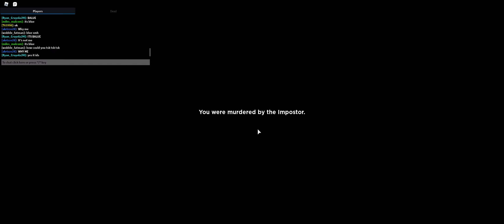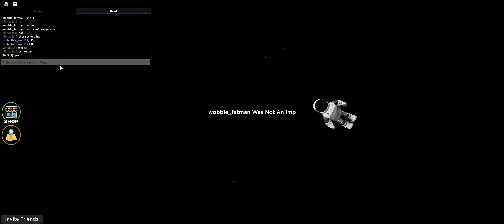me and the boys with girl ft. confused people 2